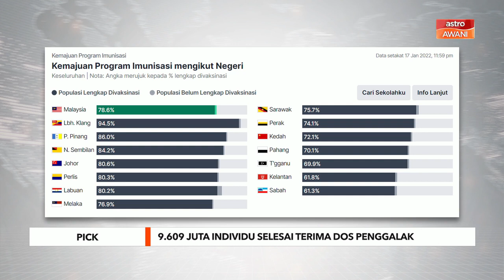PICK | Lebih 9.60 juta individu selesai terima dos penggalak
Terdapat pertambahan 237,703 individu melengkapkan suntikan dos penggalak vaksin COVID-19 pada Isnin.

Ia menjadikan jumlah keseluruhan yang sudah menerima dos tersebut di negara ini kepada 9,609,454 individu.